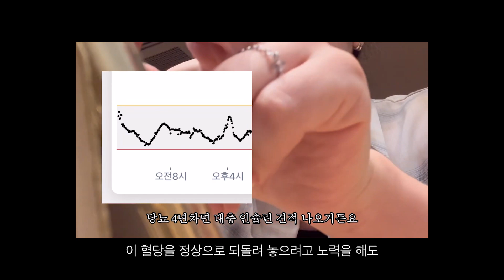매일 혈당과 싸우는 사람들, 1형당뇨병의 삶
*본 영상은 한국1형당뇨병환우회와 메드트로닉코리아가 함께합니다.

영상 내 설명 중 오타가 있어서 정정하여 안내드립니다.

4:13 *인슐린 펌프*
24시간 소량의 초속효성 인슐린을 피하에 지속적으로 투여해 체내 인슐린과 유사하게 작용할 수 있도록 도와주는 의료기기

4:24 *연속혈당측정기(CGM)*
손끝 채혈 없이, 피부에 부착한 센서를 통해 혈당을 실시간으로 측정하는 의료기기

조금 더 신경 써서 제작할 수 있도록 하겠습니다.
감사합니다:)

▶키즐은 매주 화, 토 8시 업로드 됩니다 :)